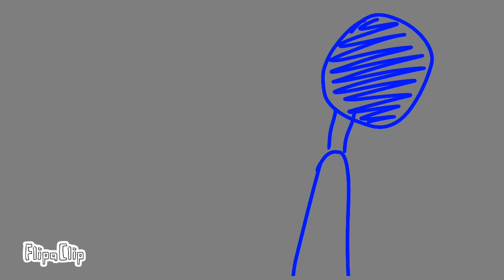Alien Blues )vent) tw (selfhate)pink blood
I think I’m fat and have bad hygiene 🪥

I’m trying to fix that tho